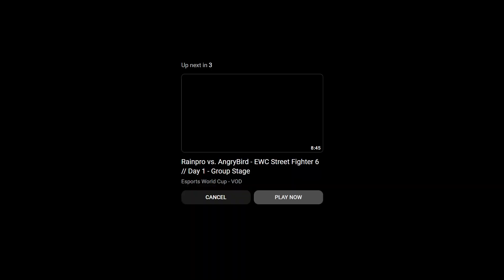Phenom vs. NoahTheProdigy - EWC Street Fighter 6 // Day 1 - Group Stage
Socials